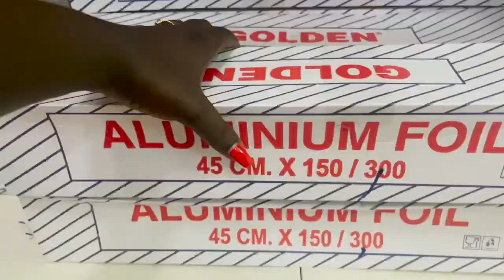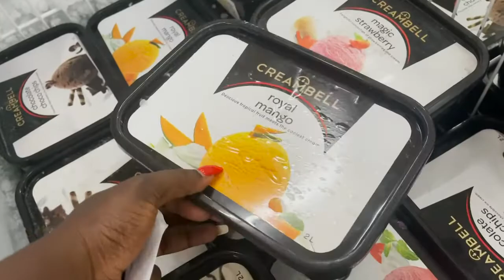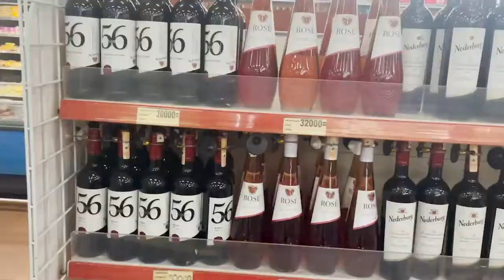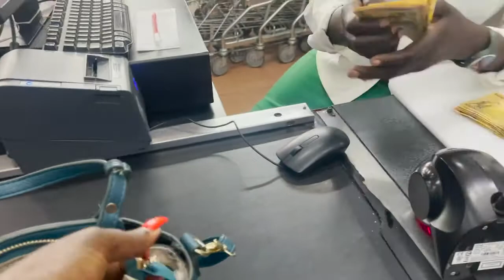Grocery Shopping With My Son || MumVlog